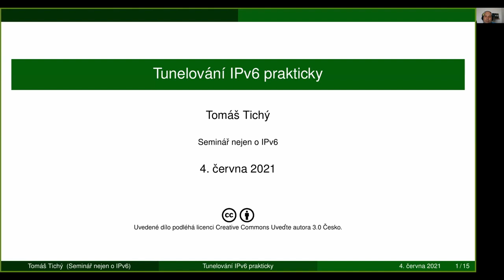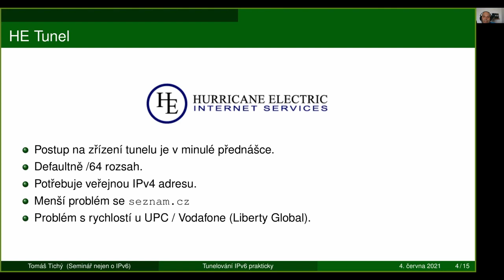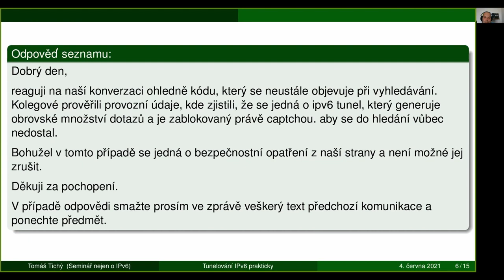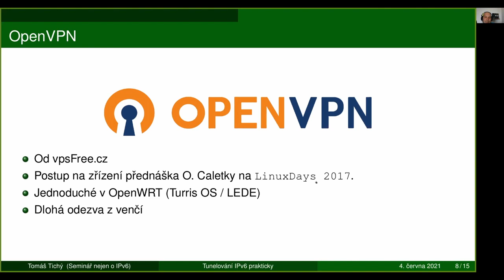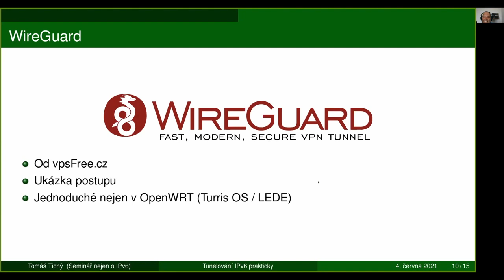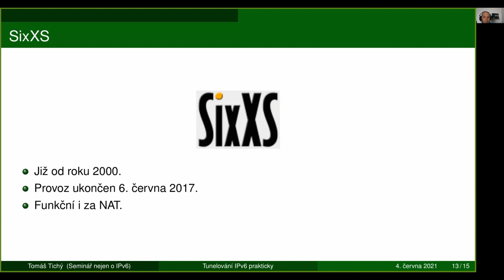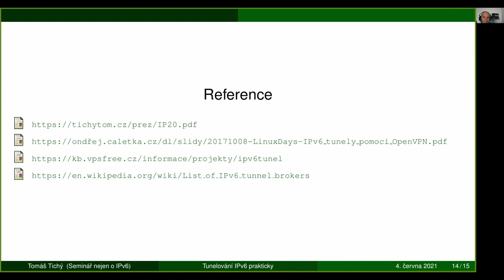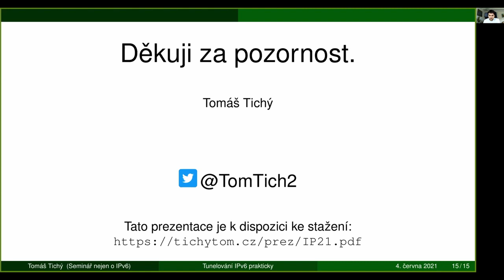Tunelování IPv6 prakticky (Tomáš Tichý)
Krátká přednáška z online semináře o nejen o IPv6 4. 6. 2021